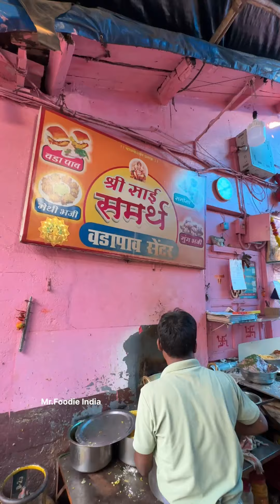Crazy Rush to Eat Dal Vada Pav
Crazy Rush to Eat Dal Vada Pav | Street Food